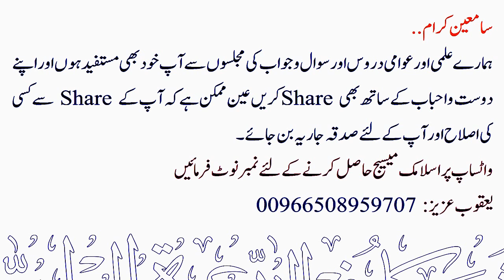Ummat Muslima me Qabr Parasti Kaise Shuru huwi ? | Sheikh Maqsood Ul Hasan Faizi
💠 امت مسلمہ میں قبر پرستی کیسے شروع ہوئی ؟
💠 Ummat Muslima me Qabr Parasti Kaise Shuru huwi ?